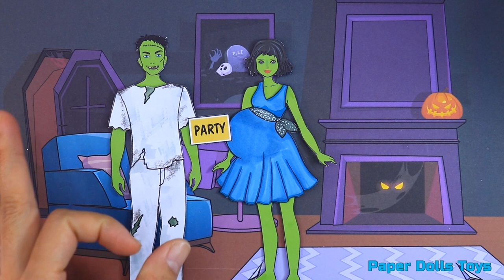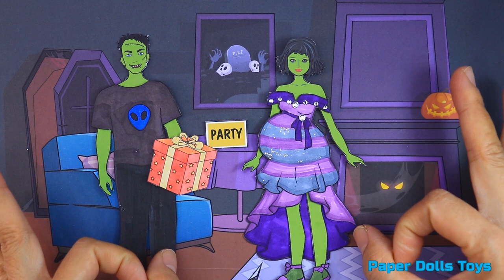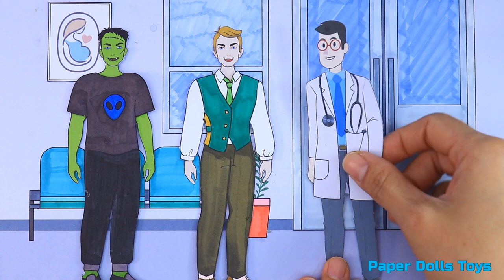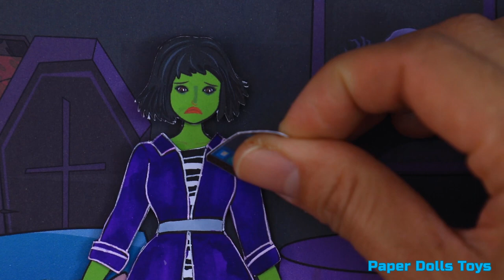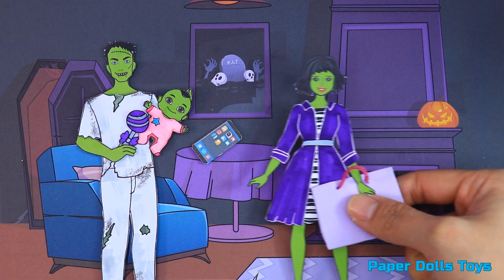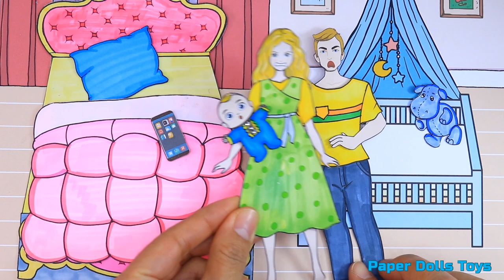[DIY] Paper Dolls Zombie Baby AND Elsa Baby Harkworking? Very Beautiful Dresses Handmade Papercrafts